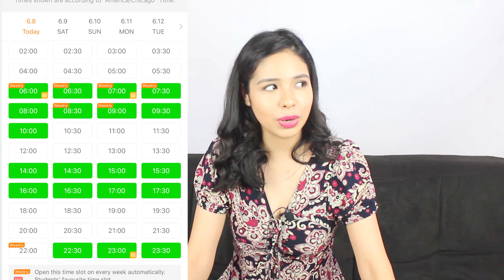COMO SER MAESTRA POR COMPUTADORA? MI EXPERIENCIA CON PALFISH